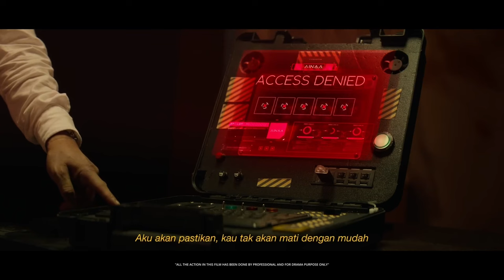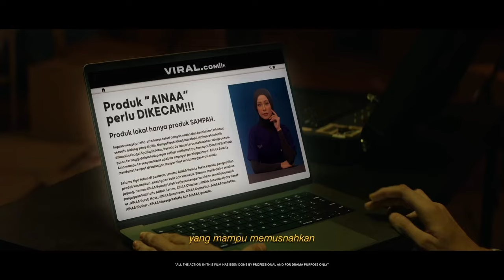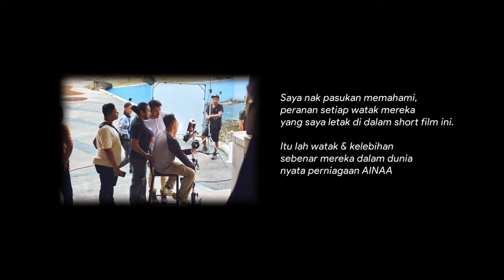MISI AINAA arahan Hafiz Mahamad | Filem Pendek | AINAA BEAUTY | Syafiqah Aina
Kredit : Syafiqah Aina | Hafiz Mahamad | Ainaa Beauty

Hebat anak melayu kita boleh menghasilkan filem yang baik penceritaannya. Anak anak muda kita harus mencontohi mereka. Jadilah mereka suami isteri sebagai idola atau pemangkin semangat untuk berjaya.

KE yakin ramai anak muda melayu kita sudah mula berkecimpung dalam dunia perniagaan. Pesan KE, teruskan berusaha sampai jadi dan jangan mengalah. Kalau jatuh, teruskan bangkit dan pandang kehadapan.

Jika ada yang mengata atau ingin menjatuhkan kita, jalan jadi LEMBIK., jadikan itu sebagai motivasi untuk jadi tunjuk kepada mereka bahawa kita boleh berjaya.

Rasulullah pernah berkata bahawa “ 9/10 pintu rezeki kita datang dari perniagaan “

Sebenarnya ramai lagi anak muda melayu kita yang berjaya cuma KE post video mereka ini untuk tatapan anda semua bahawa anak muda melayu kita boleh berjaya sambil membantu lebih ramai orang diluar sana. Walaupun mereka (suami isteri)sedekah hanya sedikit mahupun banyak tetapi berMAKNA bagi mereka yg memerlukan.